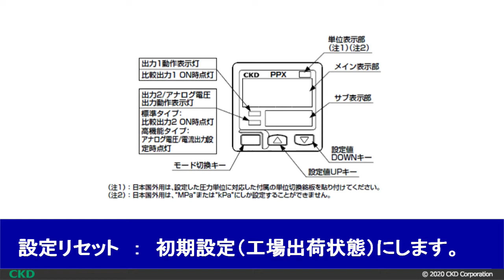PPXシリーズのかんたんマニュアル～設定リセット～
-100.0kPa～1.000MPaをカバーする気体用デジタル圧力センサPPXシリーズです。IO-Linkや各種出力機能も備えております。
「できる事がイロイロ増えたが、取説読むのが面倒！」その様な方に最適な簡単動画マニュアルです。
今回は設定値を初期状態（工場出荷時状態）に戻す設定リセット方法についてご紹介します。